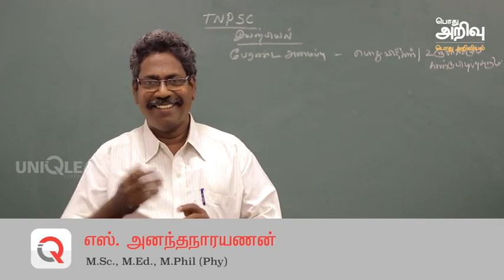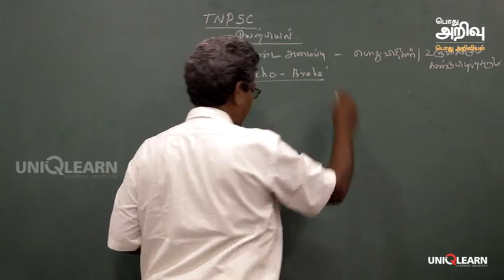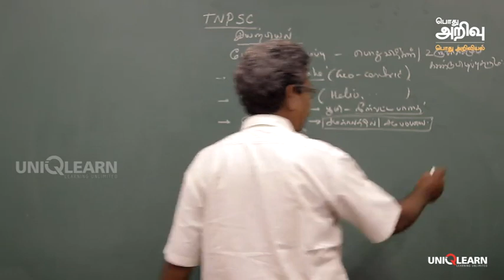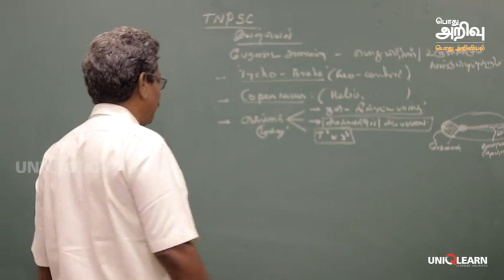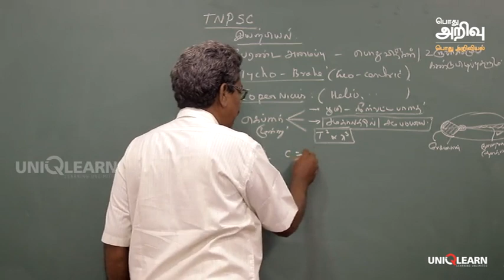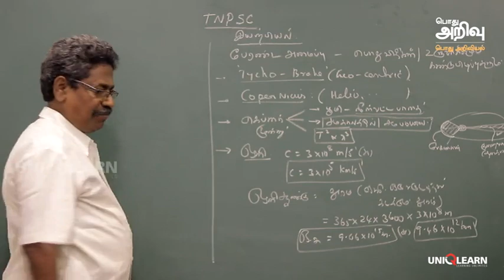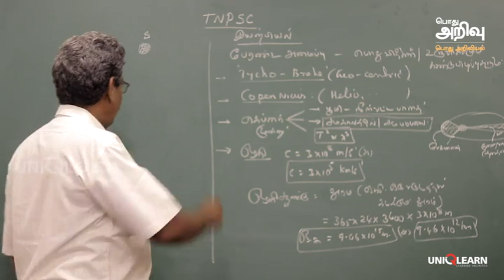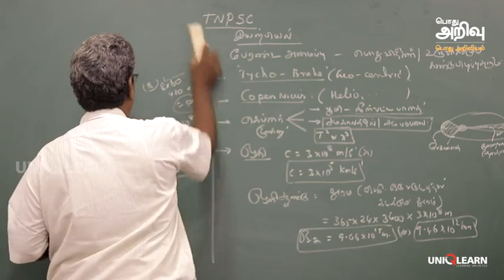TNPSC - General Science: Nature of Universe பேரண்டத்தின் அமைப்பு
TNPSC - General Knowledge, General Science, Physics
எஸ். அனந்தநாராயணன், M.Sc., M.Ed., M.Phil (Phy)
ஜெயா டிவியில் 200/200க்கு நிகழ்ச்சியின் இயற்பியல் ஆசிரியர். மக்கள் தொலைக்காட்சியில் ‘சாதிக்கலாம் வாங்க’ நிகழ்ச்சியின் ஆசிரியர்.